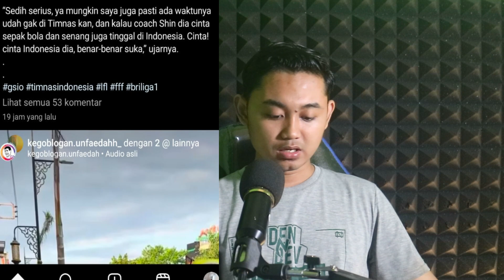JAWAB GAK MAU PISAH DENGAN TIMNAS!! Klarifikasi STY Demi Indonesia | PSSI HARUS DENGAR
KABAR TIMNAS INDONESIA TERBARU HARI INI 20 September 2023